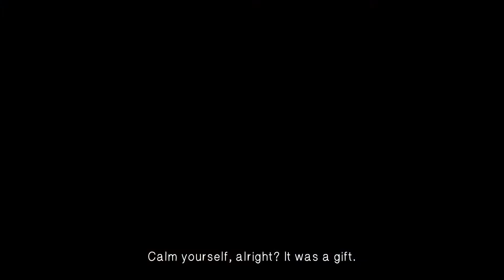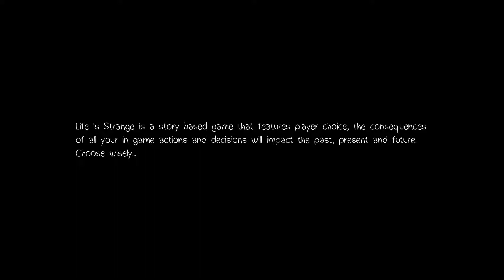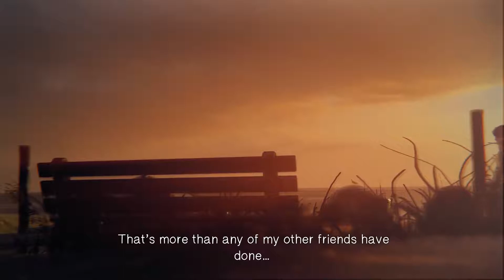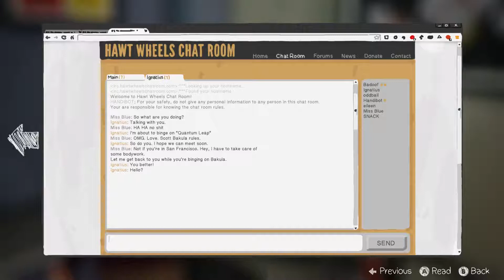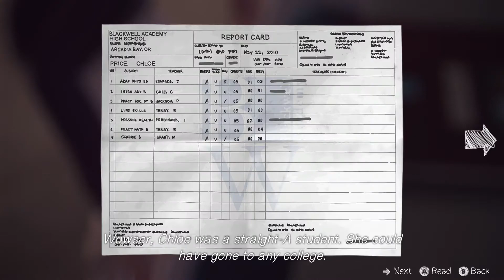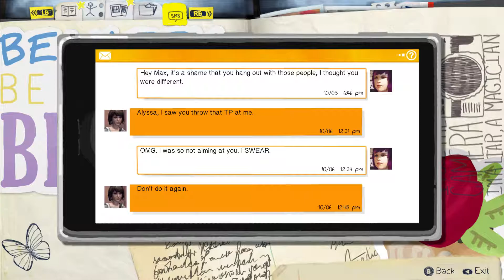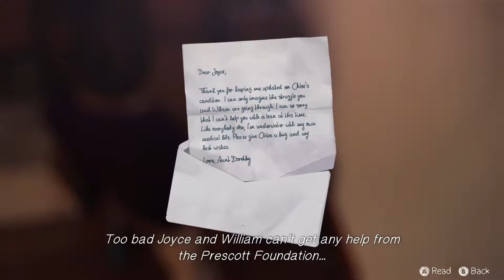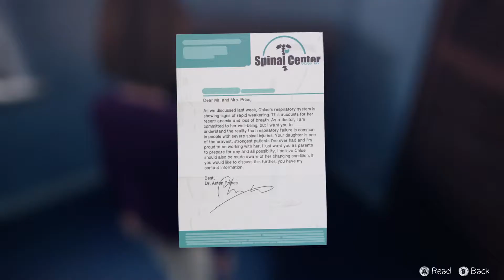Life Is Strange Episode 4 Part 1 - Bonding With Paralyzed Chloe